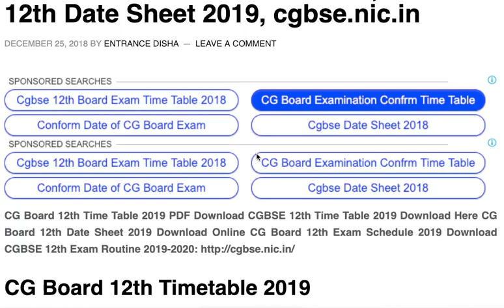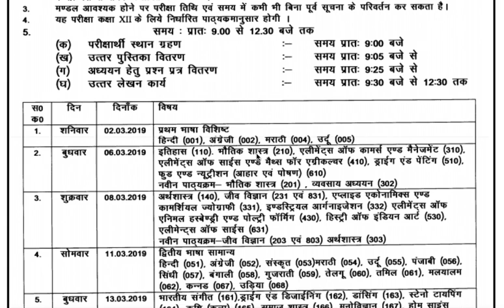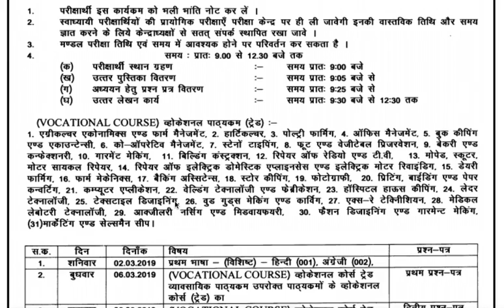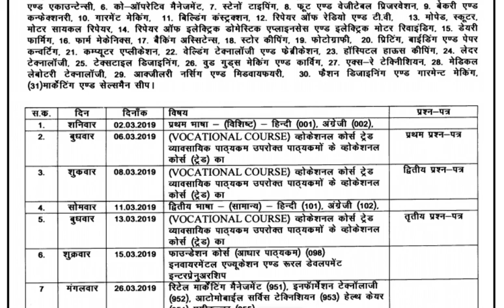CGBSE 10th Class Date Sheet 2019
CGBSE 12th Class Date Sheet 2019, CGBSE 12th Time Table 2019, Chhattisgarh Board 12th Time Table 2019, CGBSE Board 12th Exam Schedule 2019, CG Board 12th Time Table 2019, CG Board 12th Date Sheet 2019